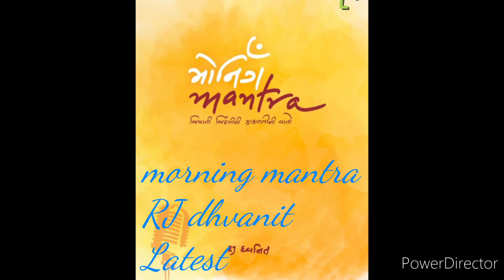RJ dhvanit morning mantra Latest (26/7/2020)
Today latest morningmantra by RJ dhvanit

Radio mirchi
Ahmedabad
98.3fm
26/7/2020